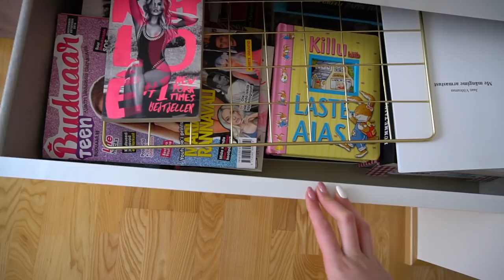mul oli kodus nii igav, et hakkasin tiktokkeriks :—)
mul oli kodus nii igav, et hakkasin tiktokeriks :—)

love u,
Maria